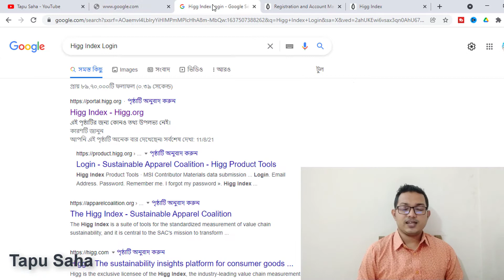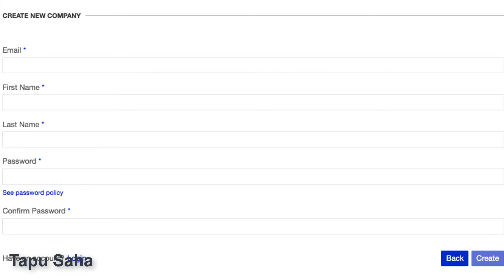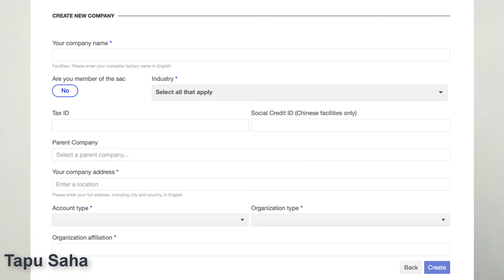Higg Index Registration: How to Create Higg Account? Higg Index Training in Bangla | Tapu Saha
এই মুহূর্তে Higg Index এ ৫টি মডিউল আছে:
1. Brand and retail Module (BRM): Assess social and environmental performance at the corporate levels.
2. Material Sustainability Index (MSI): Measures and score environmental impact of a material. যা ডিজাইনারদেরকে তাদের পণ্যের পরিবেশগত ইমপেক্ট বুঝতে সাহায্য করবে। এর ফলে তাদের সাসটেইন্যাবল ম্যাটেরিয়ার সিলেকশনের (Sustainable Material Selection) ক্ষেত্রে সিদ্ধান্ত নিতে সহজ হবে। পরিবেশের জন্যে কিধরনের ম্যাটেরিয়াল ভালো তা বুঝতে সাহায্য করবে।
3. Product Module (PM): একটি পণ্যের ডিজাইনিং থেকে শুরু করে ব্যবহার শেষে এর কি অবস্থা হবে তার উপর ভিত্তি করে পরিবেশের উপর overall impact বুঝাতে সাহায্য করে।
4. Facility Environmental Module (FEM): কোন নির্দিশ্ট কারখানার পরিবেশগত পারফর্মেন্সে মেজার বা পরিমাপ করতে সাহায্য করে এবং এর মাধ্যমে প্রয়োজনীয় উন্নয়ন সুযোগ গুলো চিণ্হিত করতে সাহায্য করে।
5. Facility Social & Labor Module (FSLM): এই মডিউলের মাধ্যমে কোন কারখানার শ্রমিকদের কর্মপরিবেশ (Working condition) পর্যবেক্ষণ করা যায় এবং এর মাধ্যমে তাদের নিরাপদ ও সুন্দর কর্মপরিবেশ (safe and fair working condition) নিশ্চিত করতে সাহায্য করে।

This short video will explain:
Higg Index module names and abbreviation.  Share Higg FEM with Buyer, Share Higg FSLM with buyer, Higg Index training, Higg Index training in Bangla. Higg index step by step, higg index fem, higg index training in Bangladesh. Sustainable Apparel Coalition (SAC).
Higg Index FEM- Become a sustainable business.  SGS
In next video we shall explain:
Higg verification. Higg FEM verification. Higg FSLM verification. Self assessment.

☺️ এ ব্যাপারে দক্ষতা অর্জন করতে পারলে ক্যারিয়ারে অনেক কাজে লাগবে।
এখানে নিয়মিত কমপ্লায়েন্স অডিট সংক্রান্ত টিপস-এন্ড-ট্রিকস এবং টিউটোরিয়াল আপলোড করা হবে।।

এই চ্যানেলের প্রতিটি ভিডিওতে কমপ্লায়েন্স অডিট ও ডেভেলপমেন্ট রিলেটেড নানা ধরনের টপিক খুব সহজ ভাবে উদাহরন সহকারে বুঝানো হয়েছে। ধাপে ধাপে এই বিষয়টি বুঝতে সকলের জন্যে সুবিধা হবে। সবাই এ বিষয়ে জানতে পারলেই আমাদের পক্ষে নিরাপদ কর্মপরিবেশ নিশ্চিত করা সম্ভব হবে।

ভিডিওগুলোতে অডিটিং স্কিল বৃদ্ধির নানান কৌশল নিয়ে আলোচনা করবো।

কমপ্লায়েন্স কি?